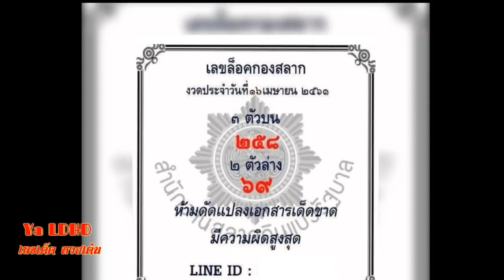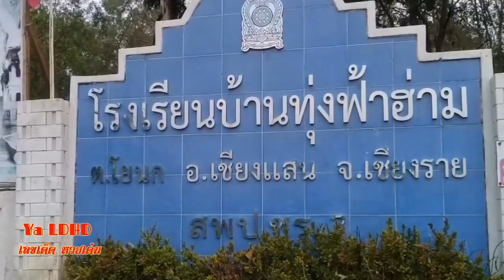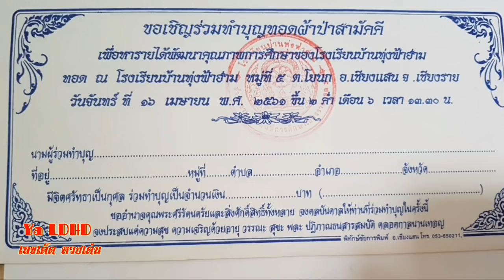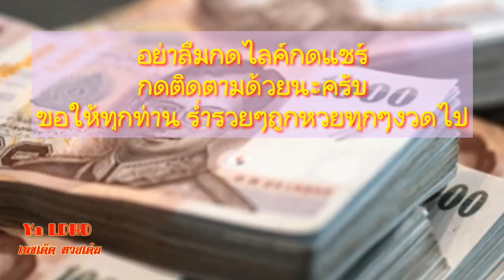เลขล็อคกองสลาก จะออกตัวนี้จริงหรอ ไม่นะๆ 16/4/61